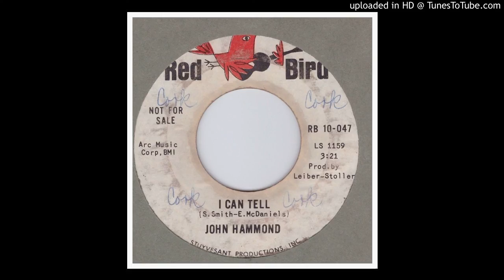Hammond, John - I Can Tell - 1966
Nice "Blue Eyed" Blues